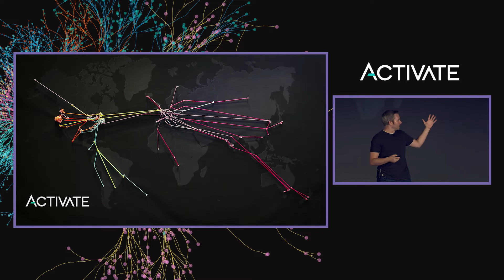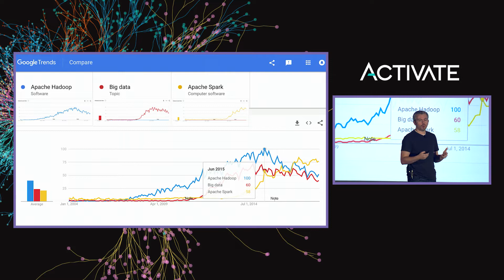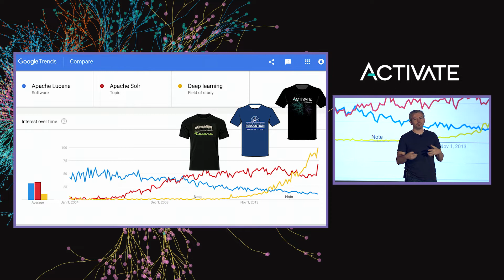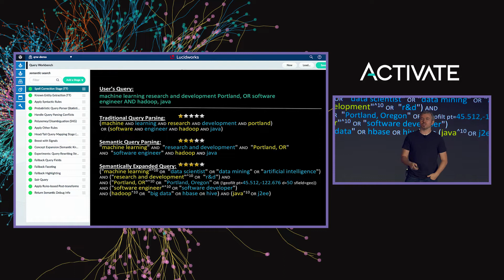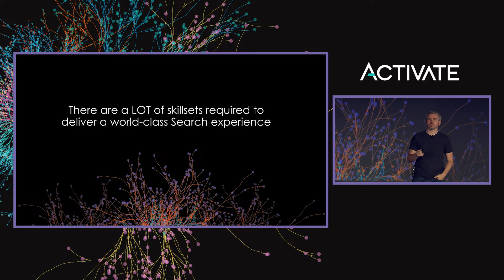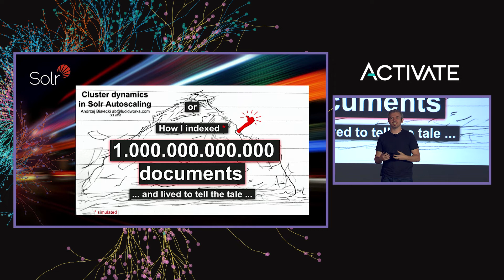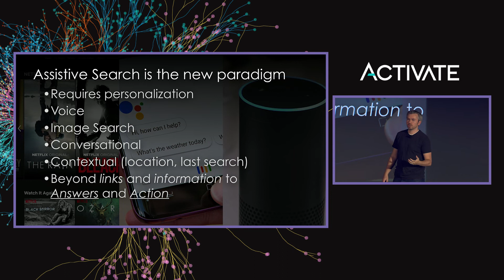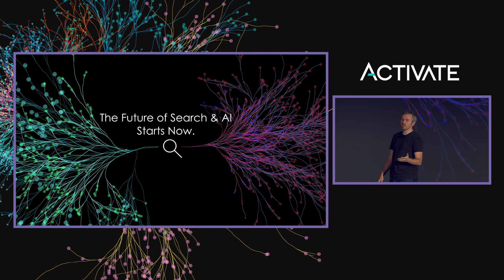Closing Keynote: The Future of Search and AI - Trey Grainger, Lucidworks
Presented at Activate 2018

Building a semantic search system - one that can correctly parse and interpret end-user intent and return the ideal results for users’ queries - is not an easy task. It requires semantically parsing the terms, phrases, and structure within queries, disambiguating polysemous terms, correcting misspellings, expanding to conceptually synonymous or related concepts, and rewriting queries in a way that maps the correct interpretation of each end user’s query into the ideal representation of features and weights that will return the best results for that user. Not only that, but the above must often be done within the confines of a very specific domain - ripe with its own jargon and linguistic and conceptual nuances.

This talk will walk through the anatomy of a semantic search system and how each of the pieces described above fit together to deliver a final solution. We'll leverage several recently-released capabilities in Apache Solr (the Semantic Knowledge Graph, Solr Text Tagger, Statistical Phrase Identifier) and Lucidworks Fusion (query log mining, misspelling job, word2vec job, query pipelines, relevancy experiment backtesting) to show you an end-to-end working Semantic Search system that can automatically learn the nuances of any domain and deliver a substantially more relevant search experience.